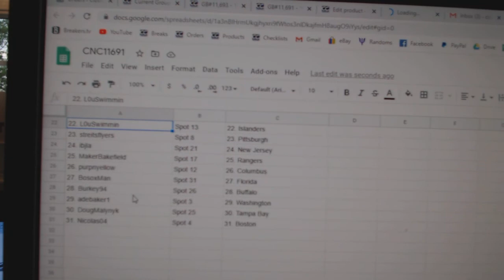Team Randoms - C&C GB #11,691